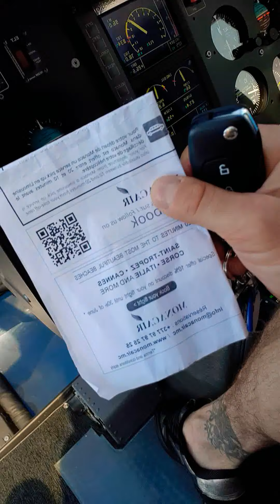Heloo helliii M.C. ❤